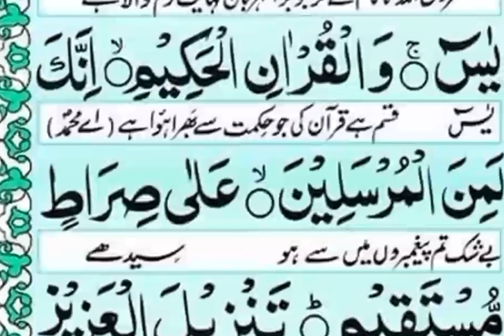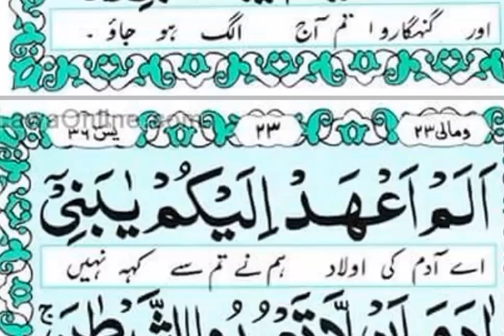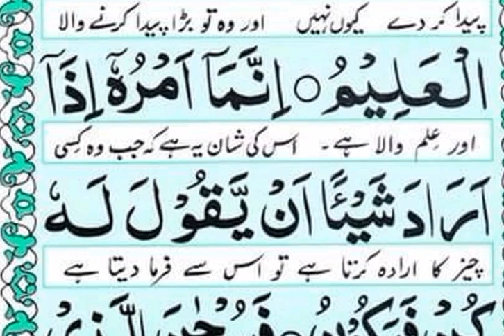surahyasin //سورہ یاسین //hd beautiful islamicvideo mostbeautiful #786 youtube surahyasin #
اسلامی چینل سبسکرائب کریں surahyasin //سورہ یاسین //hd beautiful islamicvideo mostbeautiful #786 youtube surahyasin #